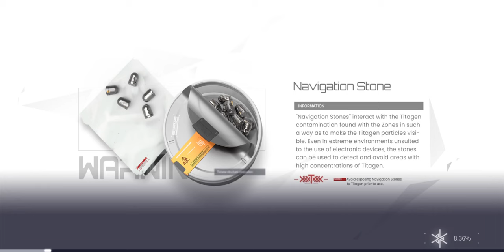Venture Deep | Stage 2-2 | The Dwarven Necklace | Snowbreak: Containment Zone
Here is how to clear Venture Deep | Stage 2-2 | The Dwarven Necklace | Snowbreak: Containment Zone by NJMH Gaming.

Snowbreak: Containment Zone is a 3D sci-fi RPG shooter powered by the Unreal Engine 4 that offers a next-gen, cross-platform gaming experience, sharing your progress across all of your devices. The Descent of the Titans turned a once-vibrant city into the devastated wasteland of Containment Zone Aleph.